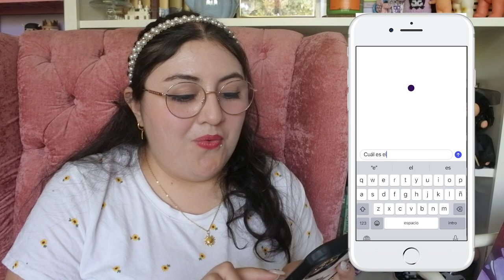📱ChatGPT reseña libros clásicos